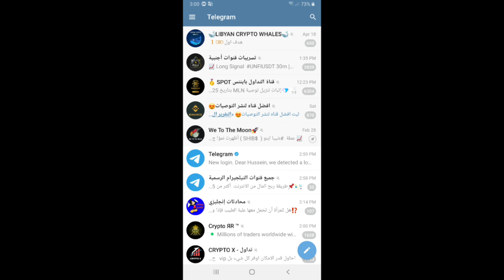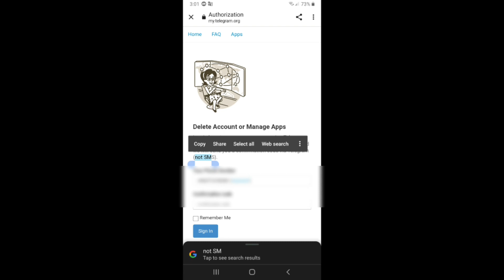How to Delete Telegram Account Permanently (fast)